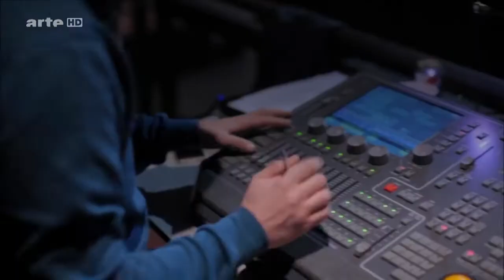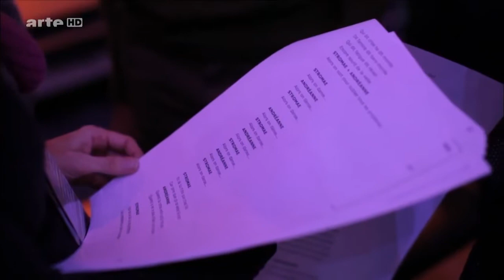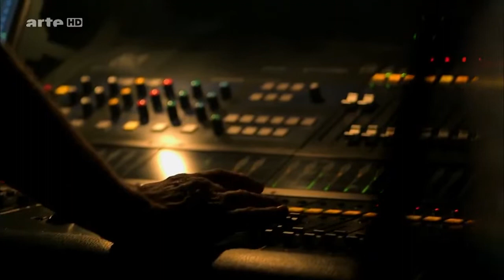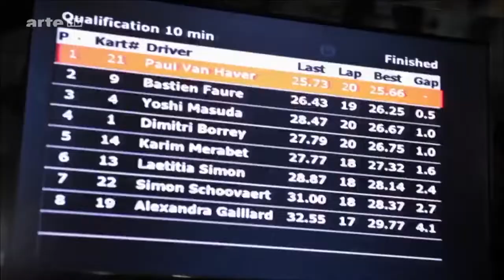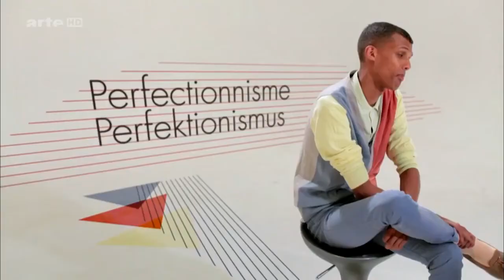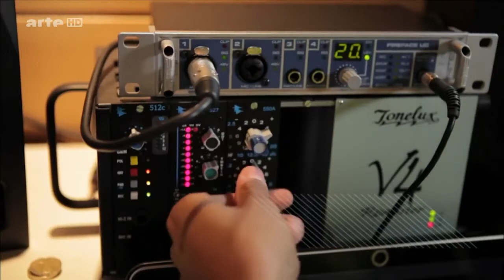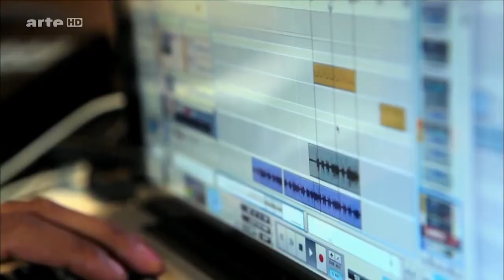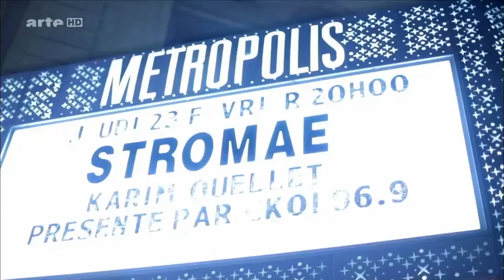Stromae dans la cour des grands - Documentaire 2012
Documentaire sur Stromae daté de 2012 annonciateur du phénomène que sera Stromae un an plus tard avec √. Des images en coulisses, sur scène lors de la tournée du premier album "'Cheese" puis l'enregistrement d'une chanson dans sa chambre pour Racine Carrée qui ne sera alors pas retenue !